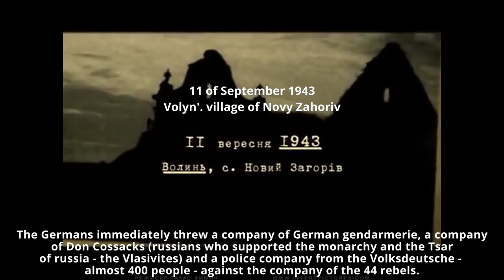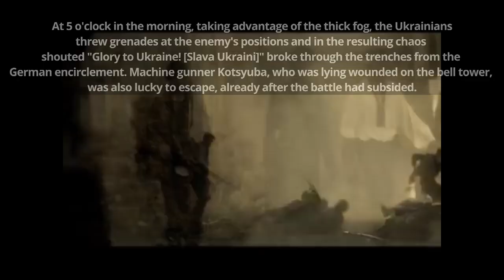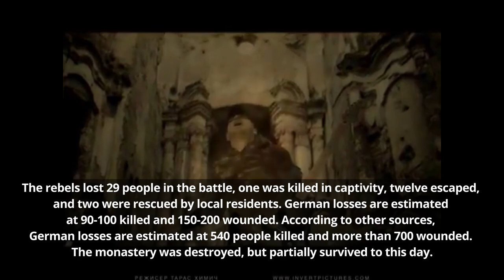Tartak - Without Telling Anyone / "Не кажучи Нікому" English subtitles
the guy in the white embroidered jacket in this clip is Viktor Gurnyak. Who died on October 19, 2014, defending Ukraine in Donbas.
In addition, he was recently awarded the "Knight's Cross of a Volunteer" award (posthumously) on March 14, 2019 in Lviv. Eternal memory of the hero.

This song is another reminder that the three biggest wars in the world took place on Ukrainian territory. I also urge you to find out that the Ukrainian Insurgent Army fought with the Nazis, and was not them, as Russian propaganda always says. From the very beginning of its existence, the UPA fought on three fronts: with the troops of the Third Reich and its allies, the Polish Resistance Movement (Armia Krajowa, Armia Ludowa) and Soviet partisans. With the return of the Soviet regime to the west of Ukrainian lands, the UPA was able to actively resist the punitive units of the NKVD for a few more years. They fought for free Ukraine, which had been occupied by the USSR since the 1920s.